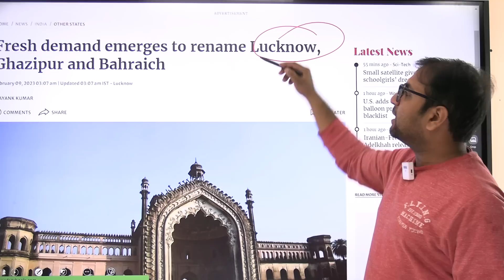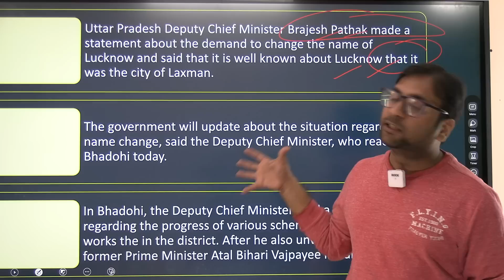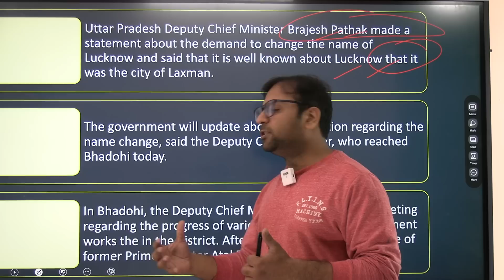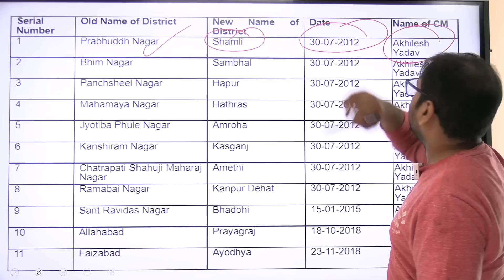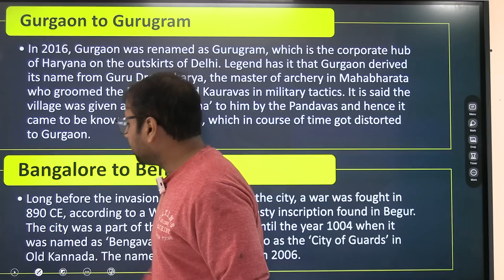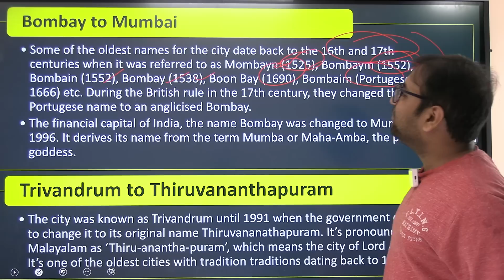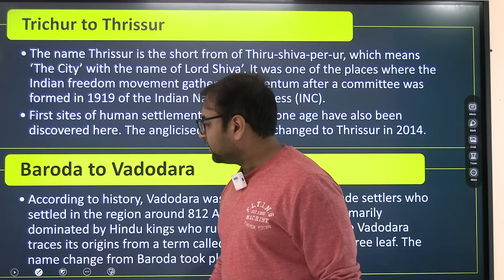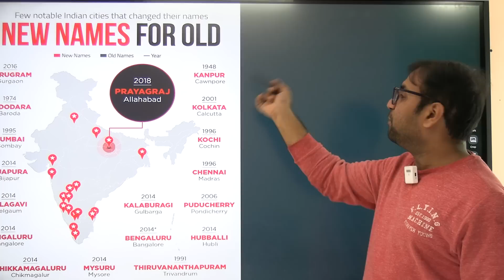Lucknow to be renamed as ‘Laxman Nagri’?